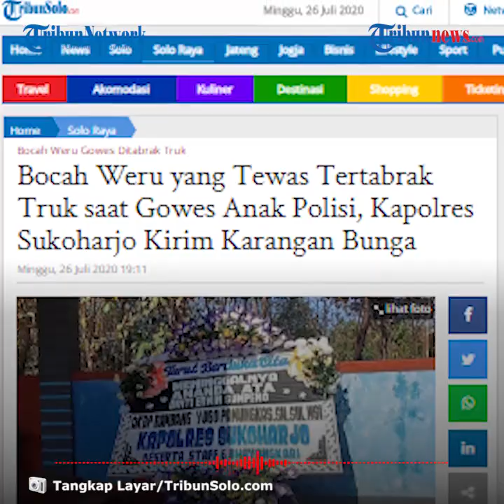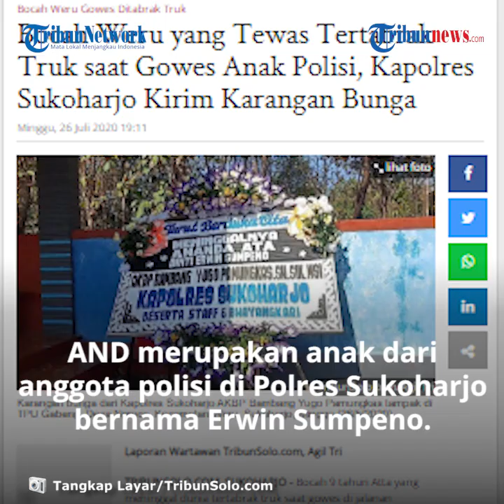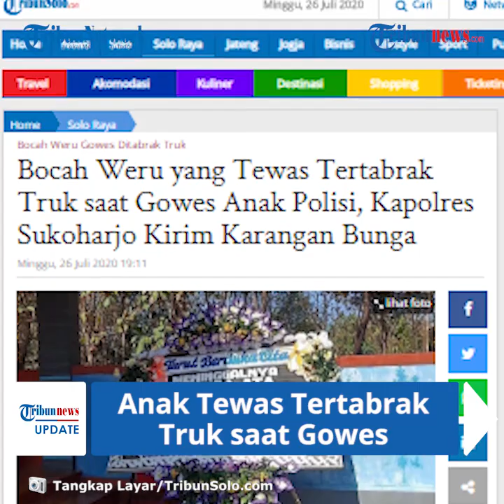Anak Polisi Berusia 9 Tahun Tewas di Lokasi Kejadian Tertabrak Truk saat Gowes di Klaten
TRIBUN-VIDEO.COM -  AND (9) bocah asal Desa Ngreco, Kecamatan Weru, Kabupaten Sukoharjo meninggal dunia setelah mengalami terlibat kecelakaan di wilayah Kecamatan Cawas, Kabupaten Klaten, Minggu (26/7/2020) pagi.

Peristiwa itu terjadi saat korban bersepeda bersama keluarganya.

Dikutip dari TribunSolo.com, AND meninggal dunia setelah tertabrak truk saat gowes.

Dia terlibat kecelakaan di Jalan DPU Cawas - Weru, tepatnya di Dumuh Tanjung, Desa Barepan, Kecamatan Cawas, Kabupaten Klaten sekitar pukul 06.30 WIB.

Korban mengalami luka cukup parah di bagian kepala, sehingga nyawa korban tidak selamat.

"Kejadiannya sekitar pukul 06.30 WIB, meninggal di lokasi kejadian," kata ayah korban, Erwin Sumpeno.

Kedua pengemudi truk dilaporkan tidak mengalami luka, namun pengendara motor mengalami luka ringan.

Korban sempat dibawa ke RSI Cawas, Klaten, sebelum dibawa ke rumah duka.

Korban langsung dimakamkan di TPU yang tak jauh dari rumahnya sekitar pukul 10.30 WIB

Diketahui, AND merupakan anak dari anggota polisi di Polres Sukoharjo bernama Erwin Sumpeno.

Hal itu dibenarkan Kapolsek Weru AKP Busro.

Atas meninggalnya AND, Kapolres Sukoharjo AKBP Bambang Yugo Pamungkas tampak mengirimkan karangan bunga yang diletakkan di TPU Gabeng, Desa Ngreco, Kecamatan Weru, Sukoharjo, Minggu (26/5/2020).

Sementara dibagian dalam, tampak ada karangan bunga dari Kasat Intelkam Pores Sukoharjo beserta Staf Bhayangkari. (Tribun-video.com/ Rena Laila)

Artikel ini telah tayang di Tribunsolo.com dengan judul Bocah Weru yang Tewas Tertabrak Truk saat Gowes Anak Polisi, Kapolres Sukoharjo Kirim Karangan Bunga,